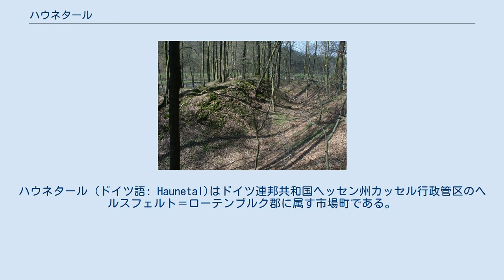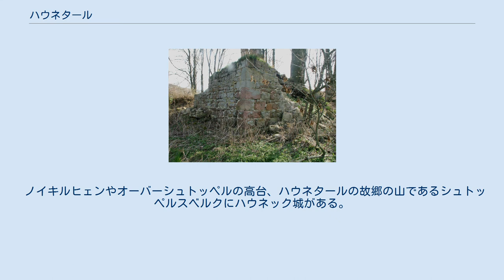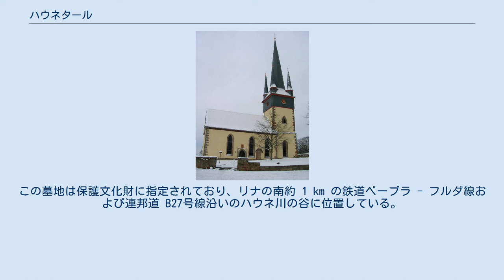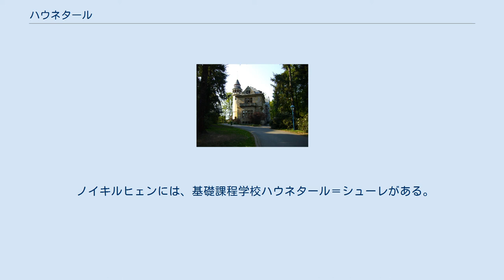ハウネタール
ハウネタール (ドイツ語: Haunetal)はドイツ連邦共和国ヘッセン州カッセル行政管区のヘルスフェルト＝ローテンブルク郡に属す市場町である。
 ハウネタールはバート・ヘルスフェルトから約 13 km、ヒューンフェルトから約 14 km の、両市の間のフォルダーレーン地方に位置する。
ハウネ川下流の両岸に位置している。
この町は、524 m のシュトッペルスベルクにまで広がっている。
この町はクニュル山地、レーン山地、フォーゲルスベルク山地それぞれの支脈の間に位置している。
ハウネタールはヘルスフェルト＝ローテンブルク郡で最も南に位置する町である。
 ハウネタールは、北西はニーダーアウラ、北東はハウネック（ともにヘルスフェルト＝ローテンブルク郡）、東はアイターフェルト、南はブルクハウン（ともにフルダ郡）、西はシュリッツ（フォーゲルスベルク郡）と境を接している。
 この町は、ヘルマンシュピーゲル、ホルツハイム、クルスピス、マウアース、マイゼンバッハ、ミューゼンバッハ、ノイキルヒェン、オーバーシュトッペル、ウンターシュトッペル、オーデンザクセン、リナ、シュレッツェンロート、シュテルクロス、ヴェールダ、ヴェッツロスの各地区からなる。
 コンラート・ツーゼが Zuse Z4 を作成した建物 オーデンザクセンとリナは、皇帝ハインリヒ2世が帝国林のエーリングスヴァルトをヘルスフェルト修道院とフルダ修道院とに分割することを記した1003年の文献に初めて記録されている。
 現在の地区のいくつかは中世からすでにヴェールダ家の支配下にあり、後にアムト・ノイキルヒェンに編入された。
この町は大部分がヘルスフェルト修道院またはフルダ修道院の所領であり、ロムロート騎士家、トルベンバッハ（後のトリュクバッハ）騎士家、オーテンザッセン騎士家、ハウネ（後のフーネ）騎士家がレーエンとして封ぜられていた。
最後に挙げたハウネ家がハウネック城を建設した。
 1886年にハウネタールで作家ハインリヒ・ルッペルが生まれた。
 第二次世界大戦の終わり頃、ノイキルヒェンの納屋で、コンラート・ツーゼのコンピュータ Zuse Z4 が創られた。
コンラート・ツーゼは1949年にノイキルヒェンでツーゼ KG を設立した。
その本社は1957年にバート・ヘルスフェルトに移転した。
 1998年5月16日からハウネタールは「マルクトゲマインデ」（市場町）の肩書きを有している。
 ヘッセン州の地域再編に伴い、1971年2月1日にヘルマンシュピーゲル、マウアース、ノイキルヒェン、オーバーシュトッペル、リナが、ヒューンフェルト郡ハウネタールに合併した。
同年12月31日にマイゼンバッハ、ミューゼンバッハ、オーデンザクセン、シュレッツェンロート、ヴェールダ、ヴェッツロス（いずれもヒューンフェルト郡）がこれに加わった。
1972年8月1日にウンターシュトッペル（ヒューンフェルト郡）とそれまでヘルスフェルト郡に属していたホルツハイム、クルスピス、シュテルクロスが加わり、新設されたヘルスフェルト＝ローテンブルク郡の町となった。
 2016年の町議会選挙以降、ハウネタールの町議会は15議席で構成されている。
 直接選挙制移行後のハウネタールの町長を以下に示す。
 ノイキルヒェンの教会 ノイキルヒェンの福音主義教会は、1515年に、一部ロマネスク様式の土台の上に後期ゴシック様式で建設された。
教会内部で特筆すべきは、1522年製の彫刻が施された両開きの有翼祭壇と1588年製の洗礼盤である。
 ノイキルヒェンやオーバーシュトッペルの高台、ハウネタールの故郷の山であるシュトッペルスベルクにハウネック城がある。
その建造年代は14世紀にまで遡る。
また、かつては、ハウネタールのシュトッペルスベルクの西にジンツィヒ城があった。
そこから遠くないシュトッペルスベルクの斜面には自然文化財の岩石群「ランゲ・シュタイネ」がある。
 ヴェールダ地区には、古い農民のフレスコを持つゴシック様式の自衛教会、1900年頃にヴィルヘルム・フォン・クライドルフ男爵によって建造され現在はヘルマン＝リーツ寄宿制学校となっているホーエンヴェールダ城、「黄色い」ヴェールダ城、現在はカンペンハウゼン男爵ヨハネスが所有するの「赤い」ヴェールダ城、アルトヴェールダ城趾がある。
アルトヴェールダ城趾はおそらく、トルムバッハ騎士家（後のシュタイン家）によって側防塔を含む防衛施設を有する入植であった。
 リナ地区のユダヤ人墓地 ...